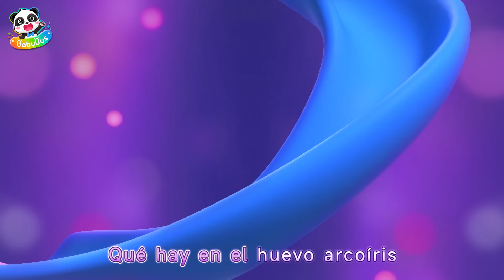Bus Cepillo de Dientes | Yes! Neo | Canciones Infantiles | BabyBus en Español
Bienvenidos al mundo de fantasía de Neo, donde ayudaremos a los niños a
* Interactuar con el mundo real
* Imaginar posibilidades
* Inspirar la curiosidad y la creatividad

Acompañemos a Neo en su mundo increíblemente imaginativo, afrontando retos y experimentando el asombro y el crecimiento.

Letras:
Hey-yo-yo
El bus cepillo de dientes
Dientes
Pon pasta de dientes en el bus
Bus
Nos cepillamos en circulitos
Circulitos
Cepilla cepilla
Sin morder morder
Yeah

El bus cepillo va a cepillar
Cepillar
Cepillar
Vamos
Todos los dientes
Primera parada
Dientes inferiores
Dientes
Chi chi chi
Inferiores
Chi chi chi
En cada parada
Cepillar

El bus cepillo
Va a cepillar
Cepillar
El bus cepillo
Va a cepillar
Cepillar
Cepillar
Cepillar
Cepillar
Cepillar
Por fuera y por dentro también
Vamos

Dientes
Chi chi chi
Inferiores
Chi chi chi
Todos los dientes cepillar
Cepillar
Lado a lado

Próxima parada
Dientes superiores
Pónganse el cinturón
Agárrense fuerte

Dientes
Chi chi chi
Superiores
Chi chi chi
En cada parada
Cepillar

El bus cepillo
Va a cepillar
Cepillar
El bus cepillo
Va a cepillar
Cepillar
Cepillar
Yay
Cepillar
Yay
Cepillar
Cepillar
Vamos vamos

Dientes
Chi chi chi
Superiores
Chi chi chi
Cepillar
Lado a lado
Yay
Algo sigue atascado ahí atrás

El bus cepillo va arriba y abajo
Arriba y abajo
Arriba y abajo
El bus cepillo brillando va
Brillando
Bri bri bri brillando
Limpiemos los dientes

El bus cepillo
Va a cepillar
Yay
El bus cepillo
Va a cepillar
Yay yay yay yay

Dientes superiores
El bus cepillo
Va a cepillar
Yay
Dientes inferiores
El bus cepillo
Va a cepillar
Mis dientes brillan
Voy a sonreír
Mis dientes brillan
Voy a sonreír

Añadimos los vídeos nuevos todos los días y siempre hay nuevo contenido para tus pequeños!

♥ BabyBus ♥